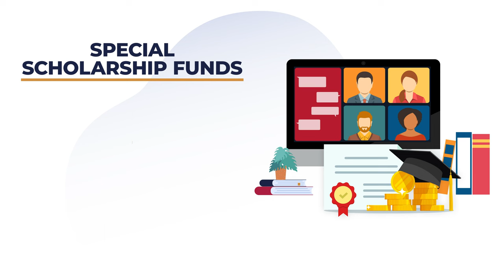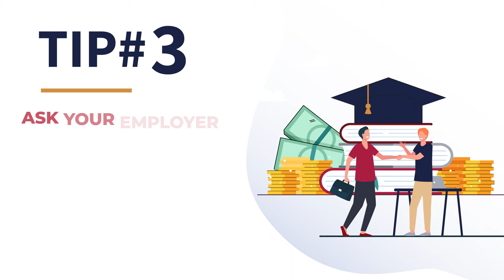Crush Your Tuition Costs at CSU Global: Top Tips for Student Financial Success! 💰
Struggling to pay your tuition? We've got your back! In this video, we're sharing top tips to help you finance your tuition expenses at CSU Global:

🌟 Financial Aid: Learn how to navigate the world of financial aid and secure the support you need to fund your education.

🎓 Scholarships: Discover the secrets to finding and winning scholarships that can significantly reduce your tuition burden.

🏢 Employer Tuition Assistance: Uncover strategies for tapping into employer-sponsored tuition assistance programs.

Don't let tuition hold you back – empower yourself with these strategies to make your CSU Global education dreams a reality.